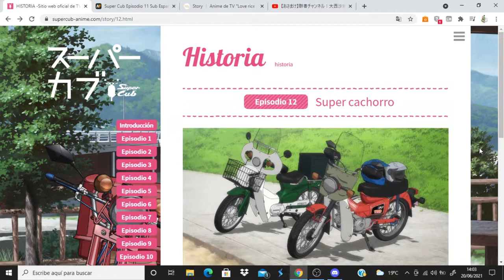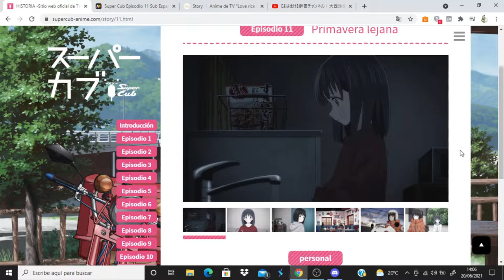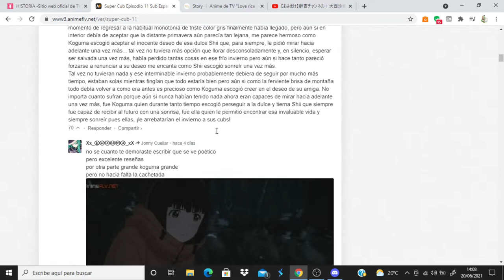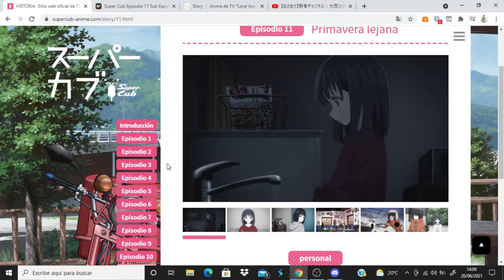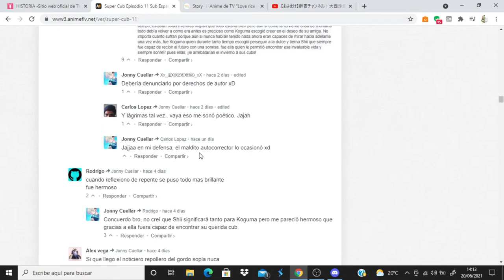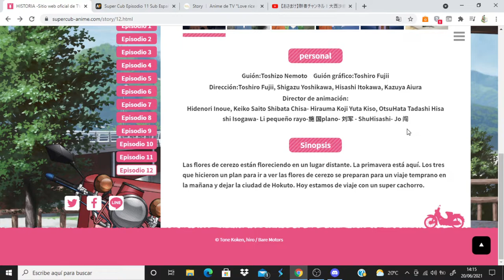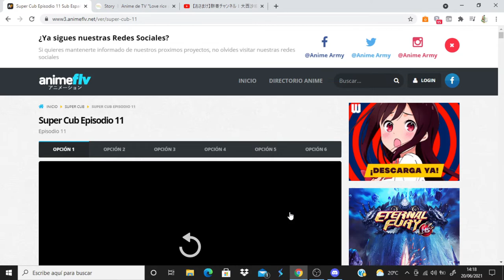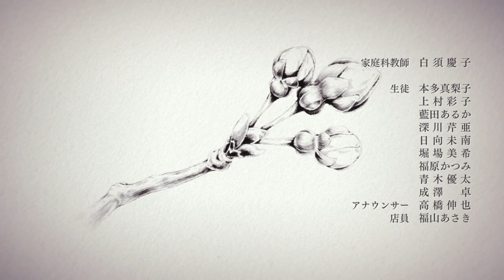Super Cub comentando avance del capitulo 12